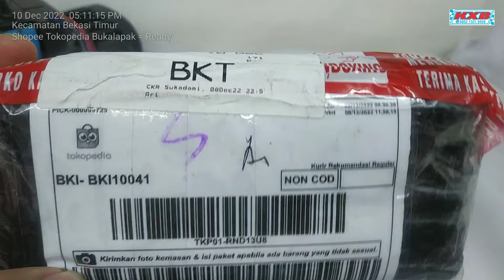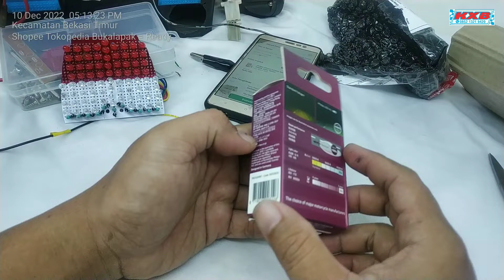Unboxing PHILIPS LED HEADLAMP M5 H6 4 Titik 2 Sisi 12v 6w